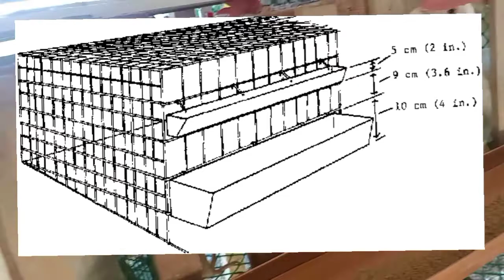Cage Dimensions for RTL | poultry layer cage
Sharing to you guys the dimensions  of our cage